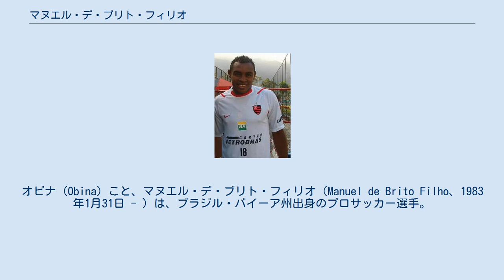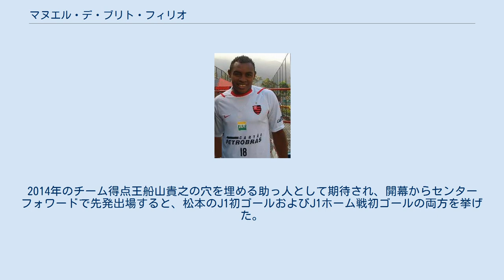マヌエル・デ・ブリト・フィリオ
オビナ (Obina) こと、マヌエル・デ・ブリト・フィリオ（Manuel de Brito Filho、1983年1月31日 - ）は、ブラジル・バイーア州出身のプロサッカー選手。
 2001年にヴィトーリアの下部組織に入団し、2002年にトップ昇格。
2004年には不振に喘ぐチームの中で24ゴールを記録。
うち全国選手権では19ゴールで同僚のエジウソンと並んでチーム得点王となった。
しかしクラブは州選手権制覇を果たすも全国選手権では結局セリエBに降格。
シーズン終了後にサウジアラビアのアル・イテハドに、その後母国に戻りCRフラメンゴに移籍した。
 フラメンゴのサポーターはオビナを「ブラジルのサミュエル・エトオ」と呼び、「オビナはエトオより優れている」というチャント (ôôôô... Obina é melhor que o Eto'o) まで作っている。
2006年はチームの核としてコパ・ド・ブラジル制覇に貢献し、同年のプレミオ・クラッキ・ド・ブラジレイロンではフォワード部門で3位に選ばれた。
 2007年2月25日に行われたタッサ・グアナバラ（州選手権第1ステージ）準決勝のCRヴァスコ・ダ・ガマ戦で試合開始2分で先制点を奪うも、試合中左ひざの前十字靭帯を損傷、全治6ヶ月の重傷を負った。
 その後怪我から復帰するも、今度は9月8日に行われたSCインテルナシオナル戦で相手選手に肘打ちを見舞い、120日間の出場停止処分を科された 。
 2008年の州選手権決勝戦ではボタフォゴFR相手に2試合で3ゴールを奪い、フラメンゴの30回目の優勝に貢献した。
 2009年5月25日、2009年いっぱいの契約でSEパルメイラスに期限付き移籍した。
7月26日のサンパウロ・ダービーではライバルのSCコリンチャンス・パウリスタ相手にハットトリックを達成し、3-0の勝利に貢献した。
 11月18日、チームメイトのマウリシオと口論の末に殴り合うという騒動を起こした。
これが原因で相手共々2試合を残して契約を解除された。
 2010年の最初の2週間をフラメンゴで過ごした後、1月24日にアトレチコ・ミネイロと3年契約を結んだ。
保有権の50％以上はオビナが持つ契約となっている。
ミナスジェライス州選手権では3試合3得点を挙げ、クラブの40回目の優勝に貢献した。
 2011年に山東魯能史上最高額である250万ユーロ（約2億6千万円、2011年当時）の移籍金で加入。
リーグ戦25試合で10得点を挙げるなどの活躍を見せたが、チームはACL敗退、リーグ戦でも連覇を逃し5位に終わった。
2012年の途中から古巣のパルメイラスに、2013年にはECバイーアにそれぞれ期限付き移籍。
2014年にはアメリカFCに完全移籍し、このシーズンは24試合13得点の活躍を見せた。
 2014年12月25日、この年J1初昇格を達成した松本山雅FCに完全移籍することが発表された。
2014年のチーム得点王船山貴之の穴を埋める助っ人として期待され、開幕からセンターフォワードで先発出場すると、松本のJ1初ゴールおよびJ1ホーム戦初ゴールの両方を挙げた。
2016年シーズン終了後、契約満了により退団。
 出典